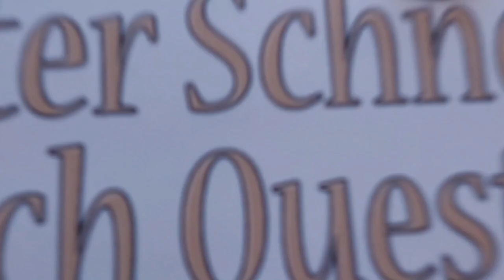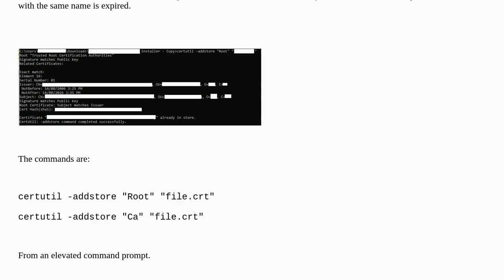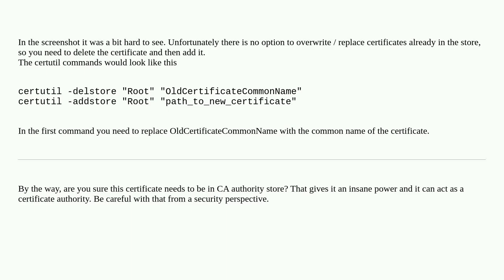How to replace a certificate with certutil?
A special thanks goes out to the community

  windows certutil